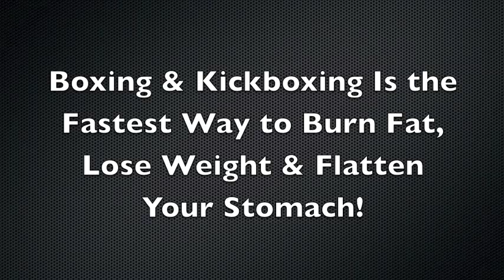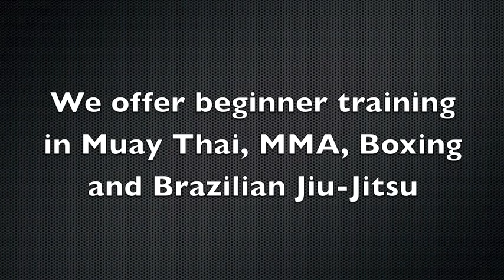Martial Arts Woodhaven NY KickBoxing & MMA Richmond Hill, Howard Beach, Ozone Park New York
We offer Kickboxing & mixed martial arts training in the Woodhaven Queens area providing classes in Kickboxing, American boxing, Muay Thai, Brazilian Jiu Jitsu/Submission Grappling and Filipino Martial Arts. We are one of the first & oldest school in the Woodhaven area and have been instructing for over 25 years.

Our Kickboxing and MMA program is great for rapid weight loss focused on a full body workout that encompasses modern training techniques with fitness science. Whether its for self defense, learning the sport or just getting in shape, this is a program that guarantees results.

Additional programs give a more focused approach to specific modern martial arts disciplines while still incorporating a fitness mentality.

This is also the only school representing the Doce Pares Eskrima organization, the largest Filipino Martial Arts organization in the world. Training focuses on traditional aspects of weapon based combat as well as modern application. This is also the premier location for specialized law enforcement training in close quarters edged weapons tactics.